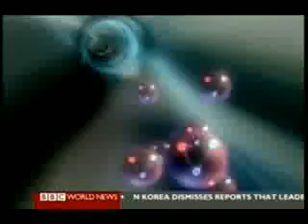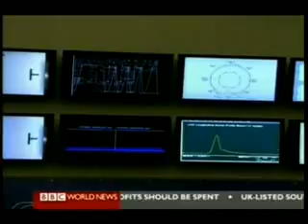Big Bang Scientific experiment